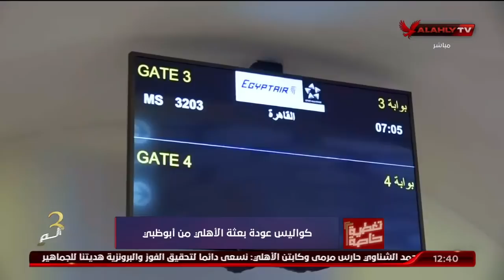تغطية خاصة لوصول بعثة الأهلي من أبو ظبي عقب التتويج ببرونزية مونديال الأندية | 13 - 2 - 2022